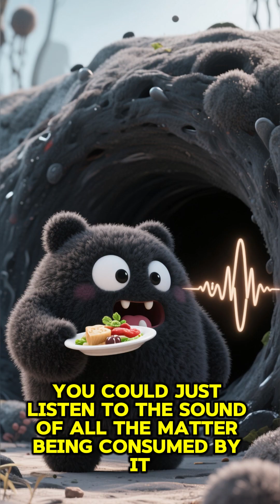Black Holes: The Most Incredible Facts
Explore the mysterious world of black holes, where the event horizon marks the boundary beyond which nothing, not even light, can escape. Delve into the realm of dark matter and its potential role in interstellar travel, a concept that has fascinated scientists and theorists alike. Quantum mechanics and quantum physics provide the framework for understanding the intricate dance of particles and forces that govern the behavior of black holes. The possibility of extraterrestrial life and the multiverse theory are also examined, as we venture into the unknown expanse of deep space. Join us on an interstellar journey, where we discuss the latest discoveries in space exploration, including exoplanets discovery and the potential for time travel. We'll also touch on dimensions theory, quantum entanglement, and the concept of a quantum leap, which could potentially revolutionize our understanding of space and time. The idea of warp drive and hyperspace travel, including the possibility of a hyperspace jump, is also explored, as we embark on a space odyssey to uncover the secrets of the cosmos. By examining the principles of quantum mechanics explained and their application to space travel, we may uncover new avenues for interstellar travel and a deeper understanding of the universe, including the potential for quantum connectivity.